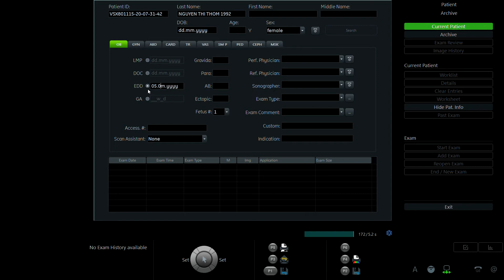NGUYỄN THỊ THƠM 1992